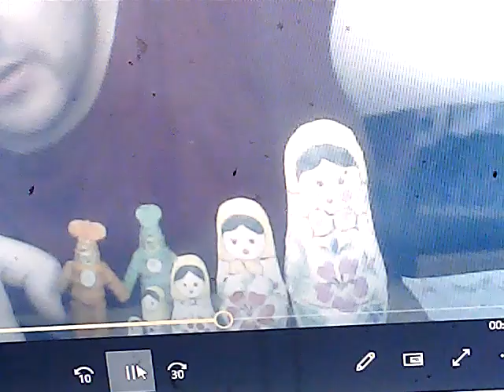przybysze z matplanety odcinek 3164 cytrynowo-szafirowe lalki matrioszki 5 sztuk